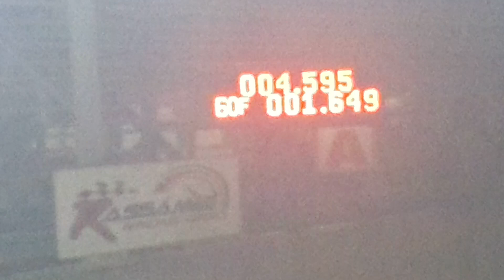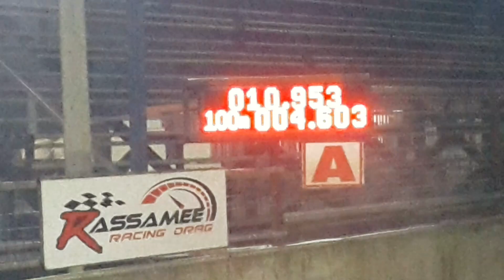Isuzu อู่เอสเอสการาจ 402m. 10.953 sec. สนามคลอง 14.